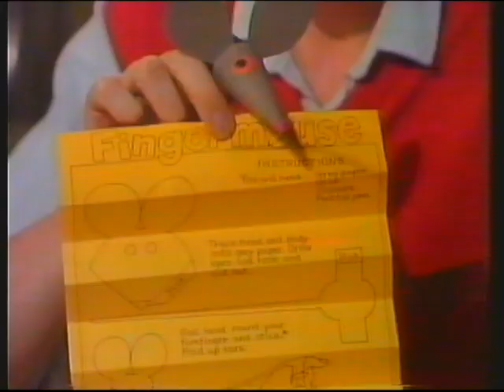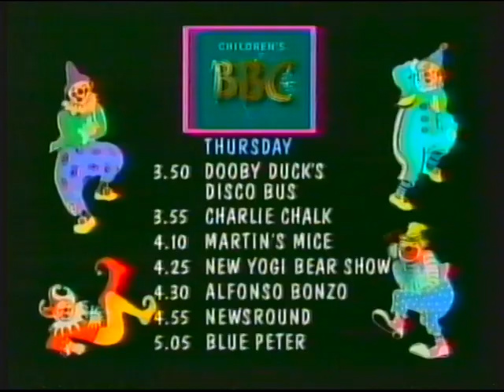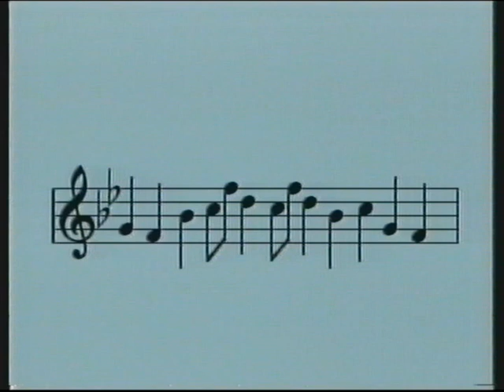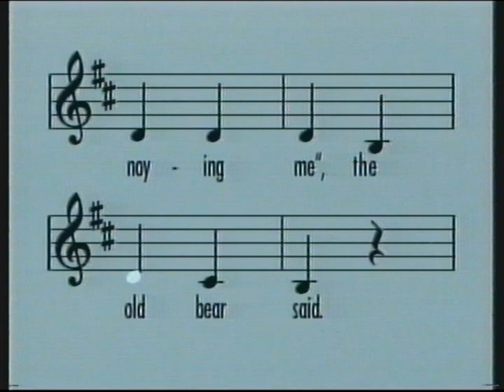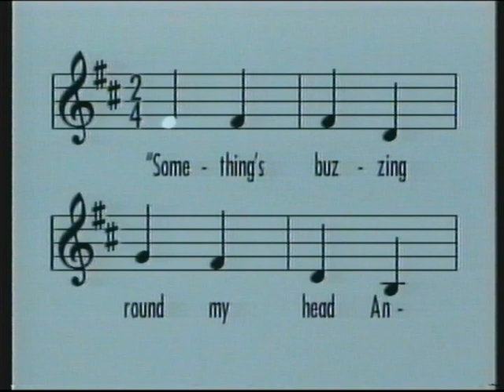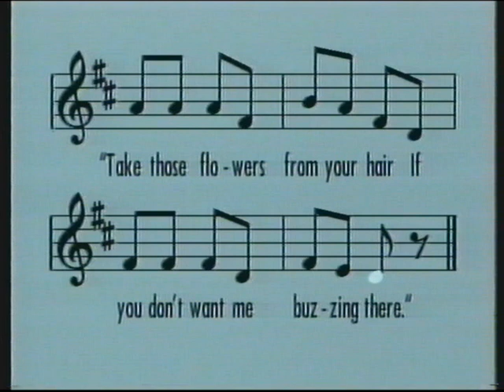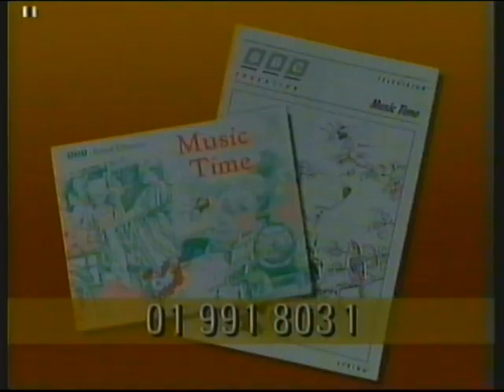BBC "TWO" Schools | continuity, Music Time and News | 18th January 1990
The main tune featured in Music Time - Promenade in Pictures at an Exhibition by Russian composer Modest Mussorgsky - was well-known in the UK at the time as the theme tune to the *FANTASTIC* ITV/Yorkshire Television sitcom and Rik Mayall vehicle The New Statesman and in the US as the Selectavision Videodisc intro.

End of the legendary Fingermouse
BBC "TWO" slide: King Rollo
BBC "TWO" slide: Chris and Crumble
Children's BBC slide: Afternoon lineup
BBC "TWO" slide: Music Time Follows Shortly and music tracks
BBC "TWO" ident: Music Time
End of Music Time
BBC Education slide: Music Time teacher's material
BBC "TWO" slide: Watch
BBC "TWO" clock (02:00pm): BBC News
End of BBC News
Weather forecast with John  Kettley (with BBC Micro "CUB" monitor)
BBC "TWO" slides: Antiques Roadshow
BBC "TWO" ident: Watch

Headlines:
- Gorbachev defends decision to send troops to Azerbaijan and Armenia
- Bulgarian authorities issue warrant for former Communist Party leader Todor Zhivkov
- European Parliament in Strasbourg urges UK Government to go to arbitration to resolve ambulance driver's strike, but is rejected by Department of Health